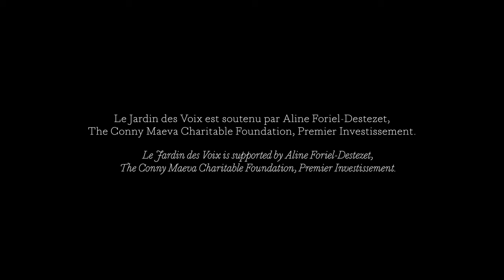Le Jardin des Voix - Rory Carver